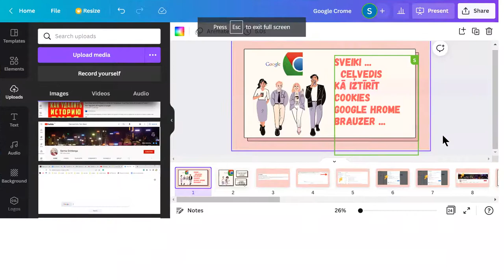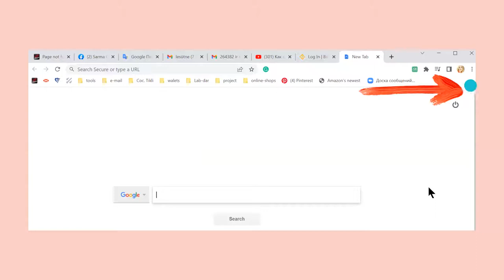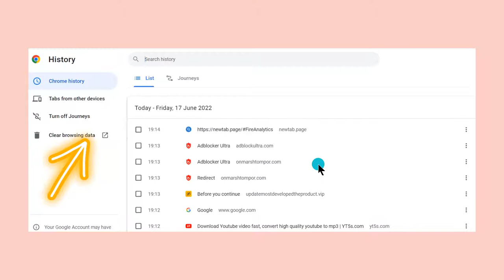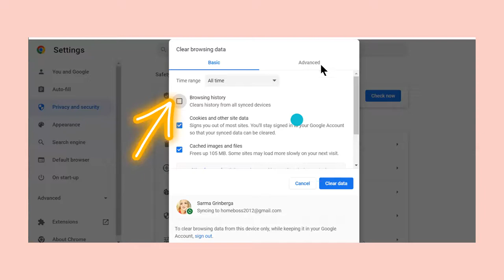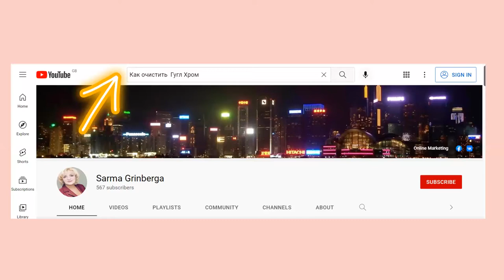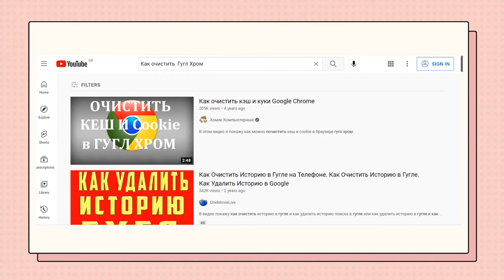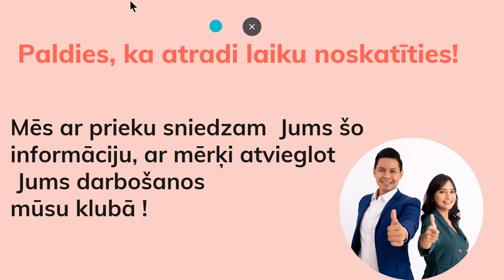Google Crome Cookies